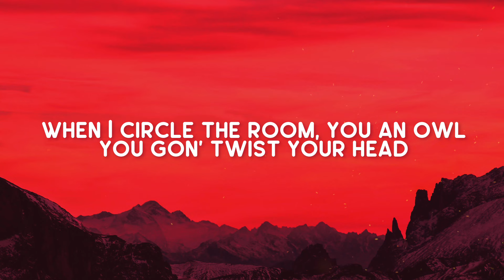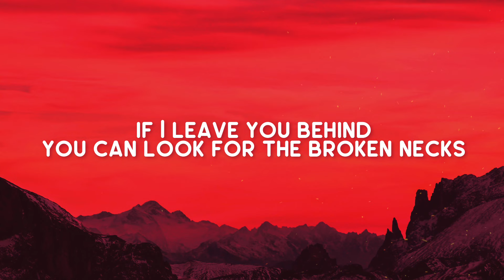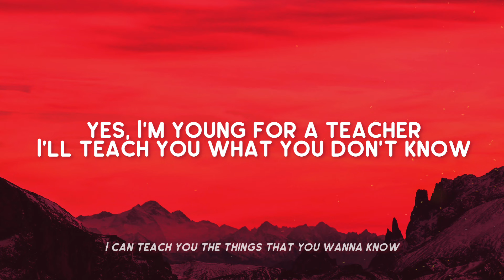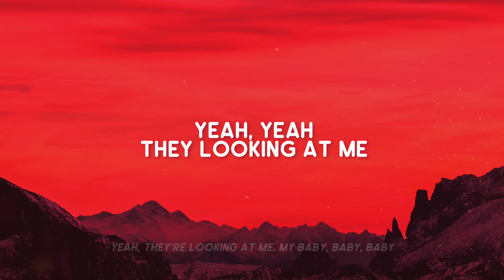LOOKING AT ME | SABRINA CARPENTER | LYRICS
🎵 Looking at me (lyrics) - Sabrina Carpenter